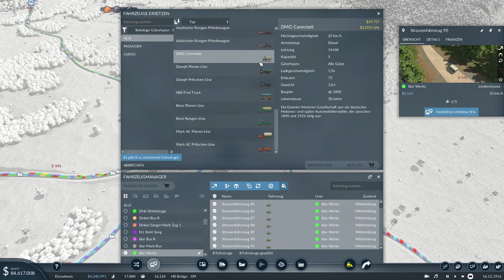Transport Fever 2 Deluxe #8: Neue Städte mit Hochhäusern, brauchen neue Buslinien!